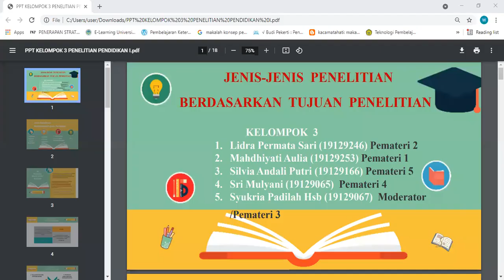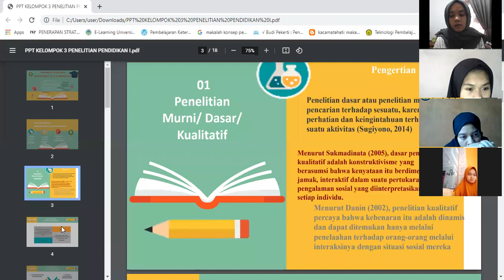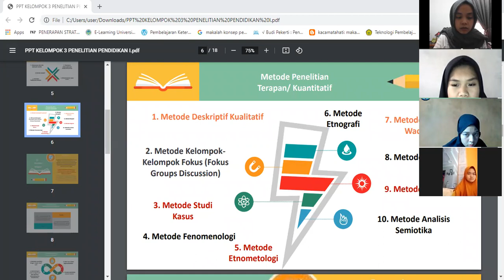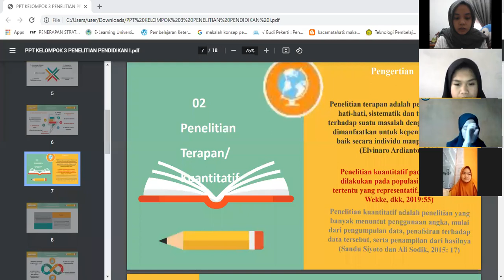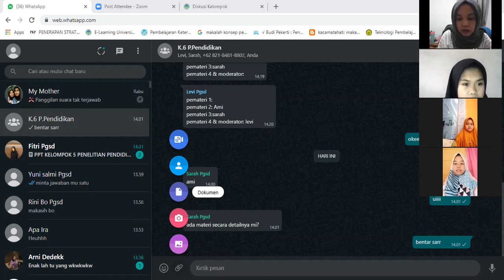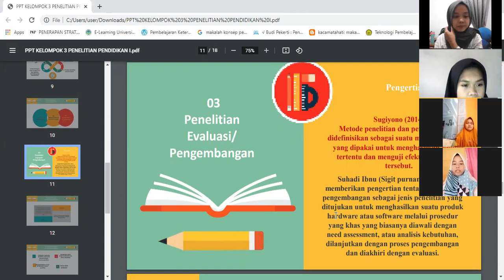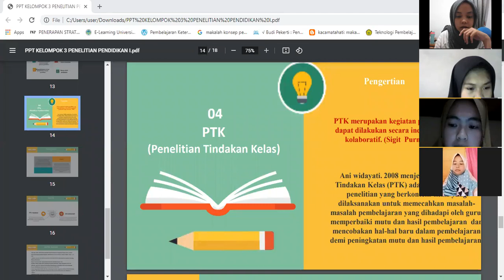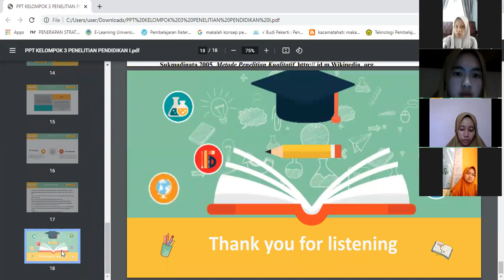Presentasi Penelitian pendidikan kelompok 3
Penelitian pendidikan kelompok 3 tentang jenis penelitian
Oleh
Lidra Permata Sari (19129246) pemateri 2
Mahdhiyati Auliya (19129253)pemateri 1
Silvia Andali Putri (19129166) pemateri 5
Sri Mulyani (19129065) pemateri 4
Syukria padila hsb (19129067) moderator/pemateri 3

PGSD
FIP
UNP
2021